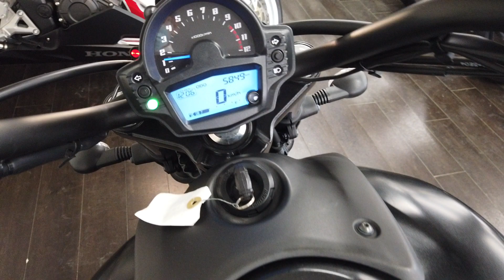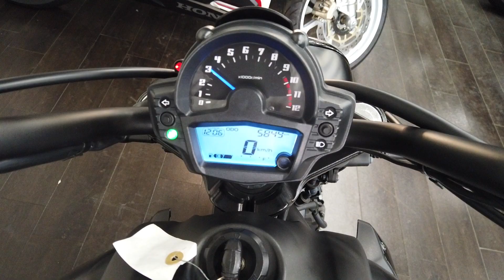カワサキバルカン 2016年モデル エンジン音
各部詳細画像はこちら！